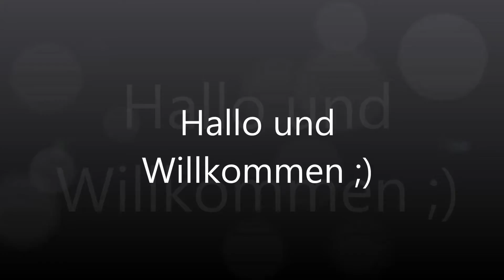Das Mai Projekt #08 Die S1